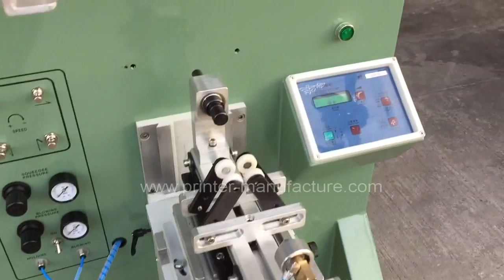Cylindrical Screen Printing Machine Cylindrical Screen Printer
Company:EC Printing Machine Factory Limited